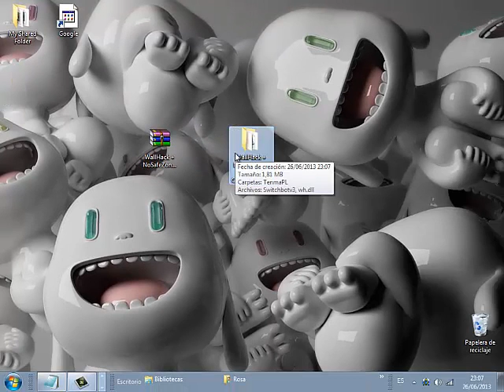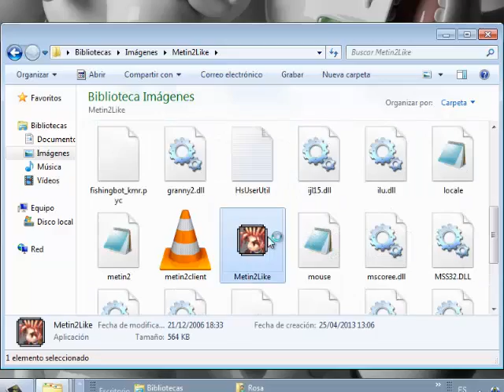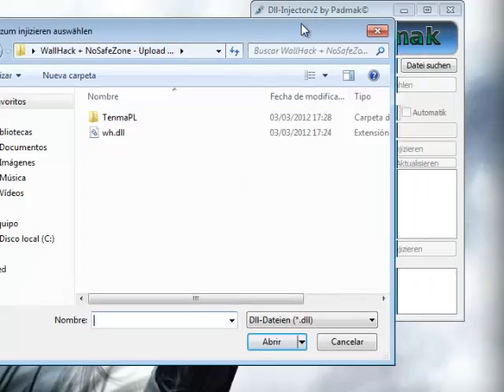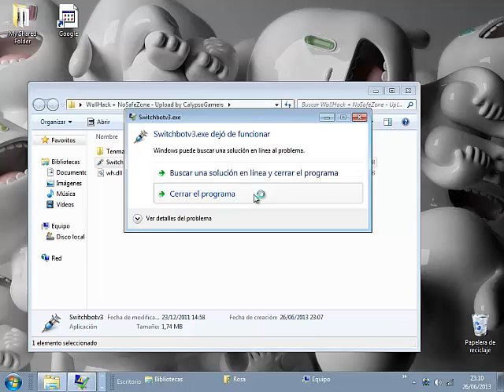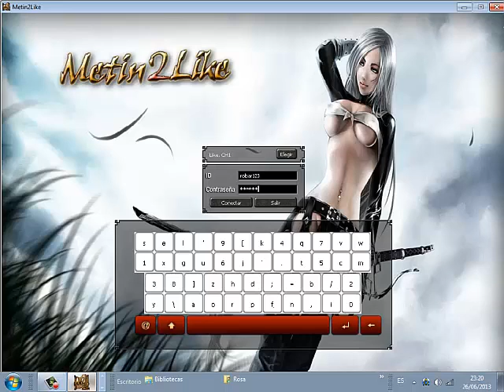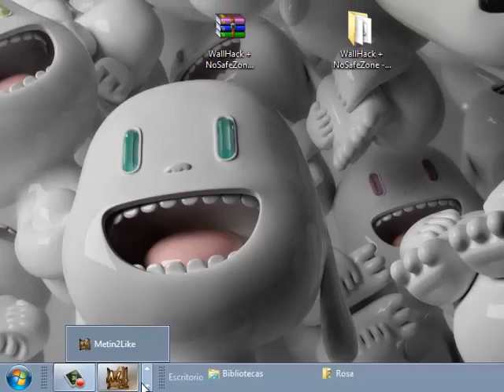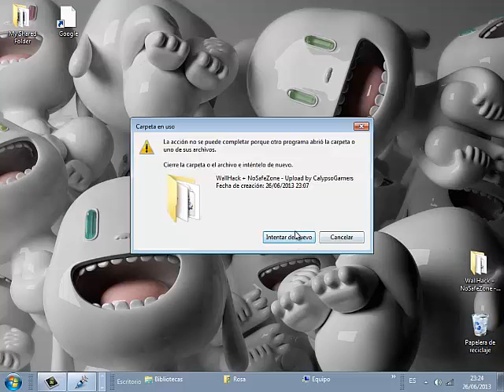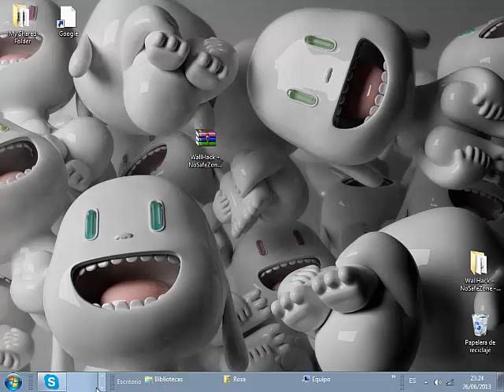Metin2 - Hack para servidores privados de Atravesar paredes i atacar en plaza!!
10 Liiikes? Porfavor!!

-Bueno chabales aqui os dejo este hack que me a gustao si os dais cuenta estoi subiendo hack que si los abris todos a la vez la gente se quedaria :O jajaj :))) bueno que estoi muy contento de mi canal i aqui como otro dia os dejo mi video !!

-Twuitter: elpotrocolombia